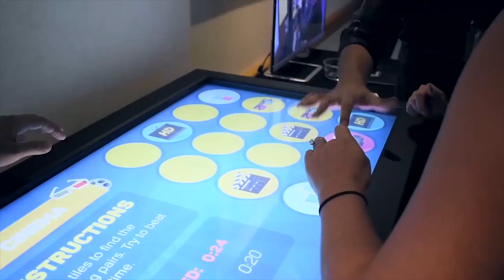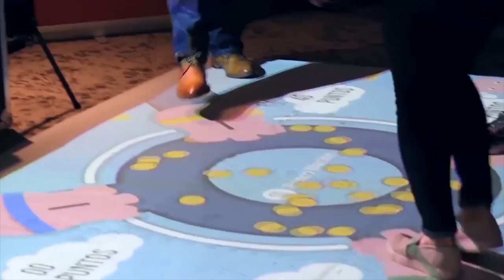Lumo Interactive | Future Festival New York Tech Demo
Lumo Interactive CEO Meghan Athavale chatted with Trend Hunter to break down how Lumo Play’s accessible technology can be used for different purposes.